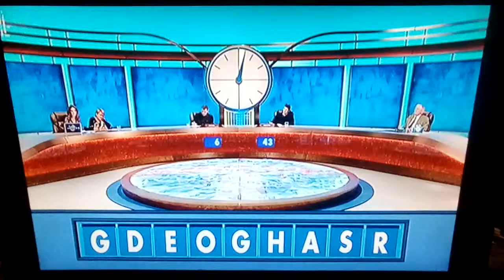Sha**er Sha**ed and Semis Countdown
Contestants find words Sha**er and Sha**ed and Rachel spells out Semi then Semis holds back laughing. The way she smiles when it comes up. Dirty mind Rachel been doing too much Cats does countdown. Tut Tut.